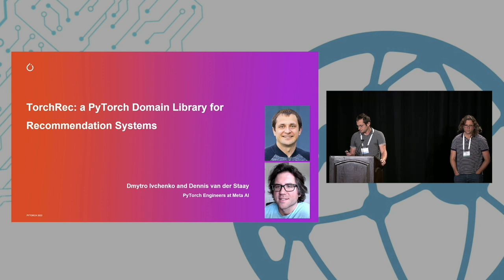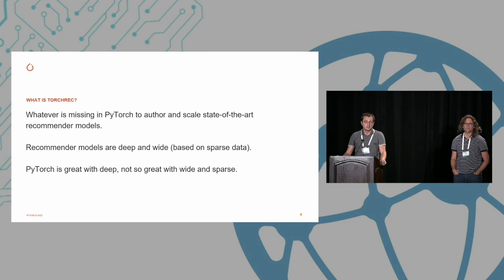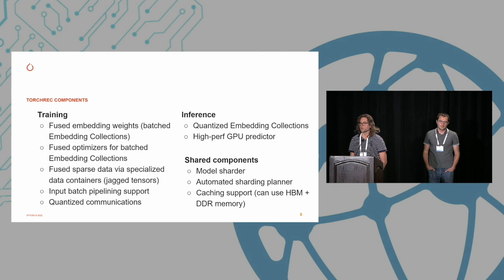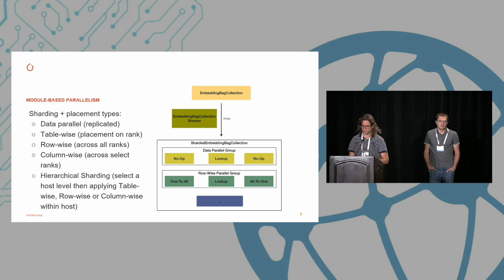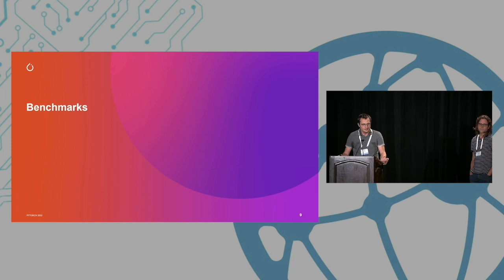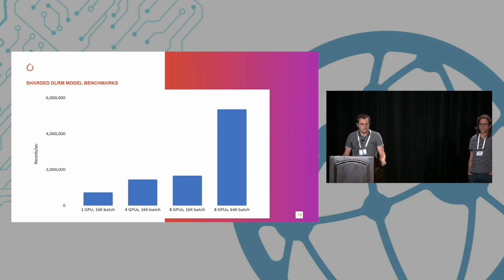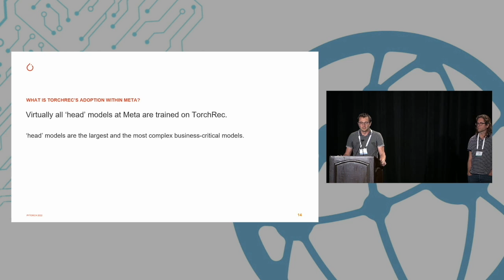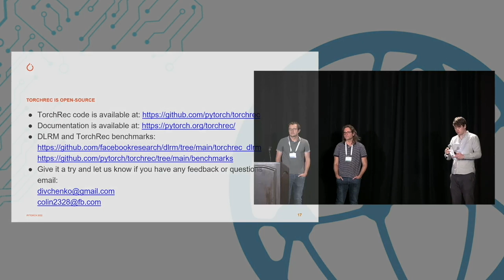Session 6: TorchRec: a PyTorch domain library for recommendation systems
Recommendation Systems (RecSys) comprise a large footprint of production-deployed AI today. The neural network-based recommender systems differ from deep learning models in other domains in using high-cardinality categorical sparse features that require large embedding tables to be trained. In this talk we introduce TorchRec, a PyTorch domain library for Recommendation Systems. This new library provides common sparsity and parallelism primitives, enabling researchers to build state-of-the-art personalization models and deploy them in production. In this talk we cover the building blocks of the TorchRec library including modeling primitives such as embedding bags and jagged tensors, optimized recommender system kernels powered by FBGEMM, a flexible sharder that supports a veriety of strategies for partitioning embedding tables, a planner that automatically generates optimized and performant sharding plans, support for GPU inference and common modeling modules for building recommender system models. TorchRec library is currently used to train most large-scale recommender models at Meta. We will present how TorchRec enabled Meta’s recommender system platform to transition from CPU asynchronous training to accelerator-based full-sync training.